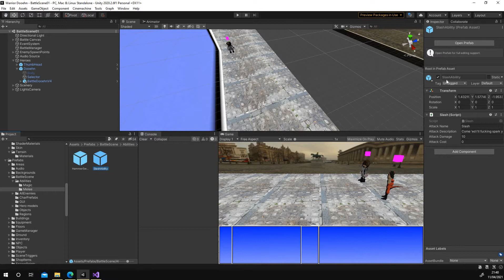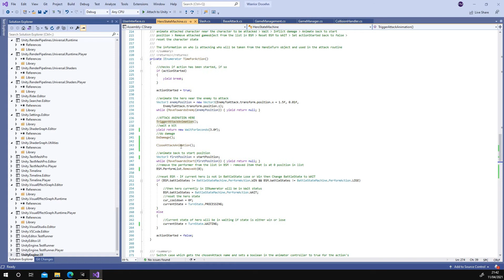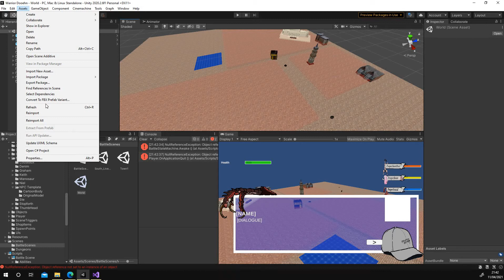Task270 Added attack anim for Dooehn Slash attack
Added a method using switch case to start animator controller attack animation.  Another to close the animation.

These are in the HeroStateMachine class and are called in the TimeForAction Ienumerator method.

So far just one character Dooehn.  The battle model for Dooehn is from an old build which starts below the ground.  I need to update all battle models to use newer models that always have pivot point above ground.

Also the switch case will eventually have all methods (Refactor at a later point)